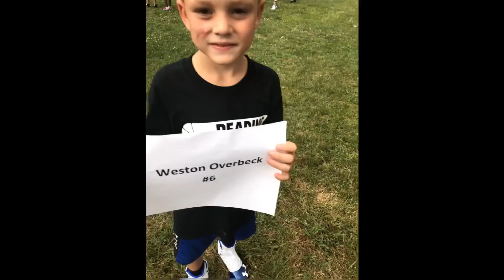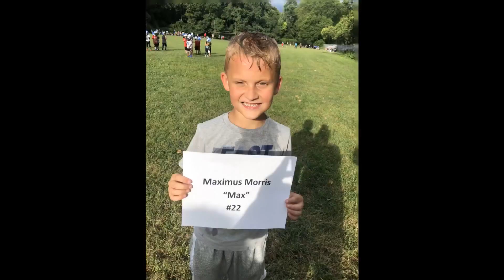2nd Grade Blue Devils Super Bowl Champs 2019 14-13